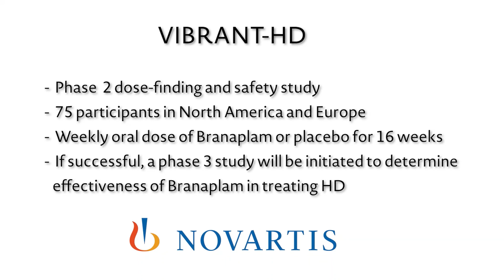Vibrant HD - Novartis clinical trial for Huntington's Disease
Tina Leggett, on behalf of the European Huntington Association, travelled to the Novartis Campus in Switzerland. She interviewed Dimitri Papanicolaou, Jang Ho-Cha and Beth Borowsky, to learn more about Vibrant HD, a Phase 2 clinical trial that Novartis is conducting where they test a drug named Branaplam.